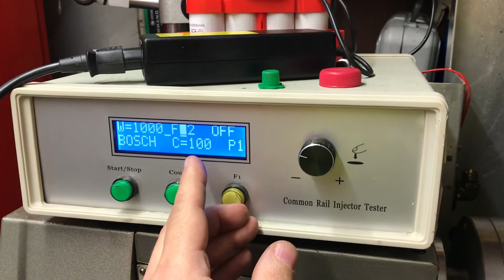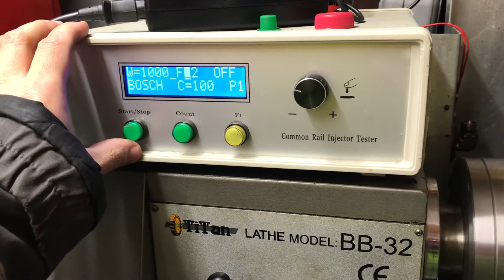DIY common rail injector tester for lathe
English version for the diesel injector test setup. Not my native language so little bit harder for me to do.